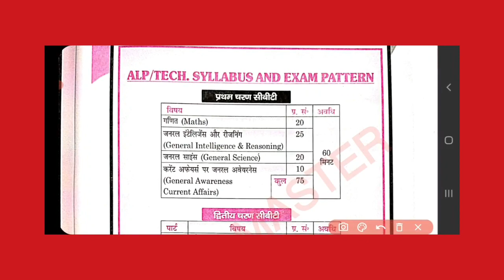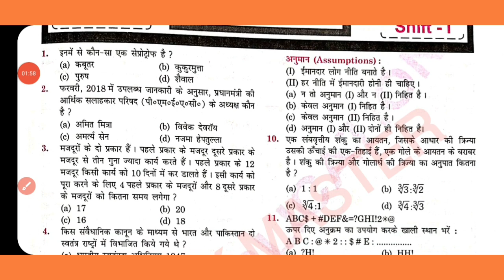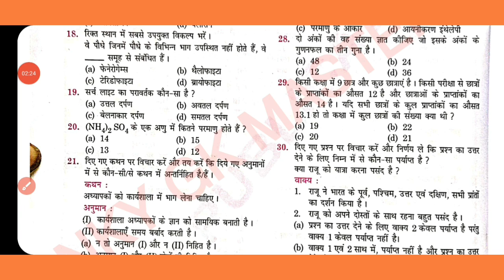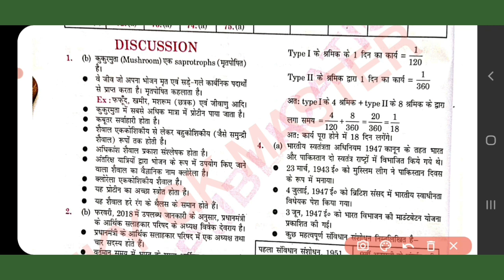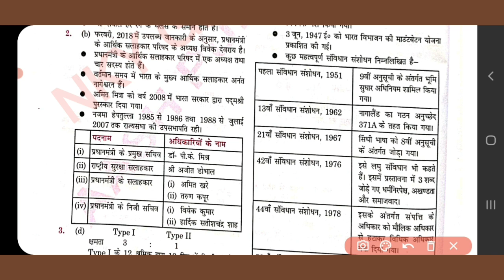ALP TECHNICIAN Previous Year Original Question Papers | Railway ALP TECHNICIAN New Vacancy 2024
study blaster | everyday new railway update | railway new vacancy 2023,railway new vacancy,railway latest news,railway
latest update, railway latest notification, railway alp new vacancy 2023,railway alp new vacancy,railway alp

vacancy,alp vacancy,alp vacancy 2023,alp vacancy upcoming,alp vacancy new update,alp vacancy update,alp
vacancy update news,rrb alp vacancy update,rrb alp new vacancy,rrb alp new vacancy 2023, rrb alp new
vacancy update, railway official notice today,railway official notice

rrb alp technician new vacancy 2023
alp technician best book
ALP technician previous year question paper pdf
alp best math book pdf
alp best science book pdf
railway new vacancy 2023 tte
railway new vacancy 2023 for girl